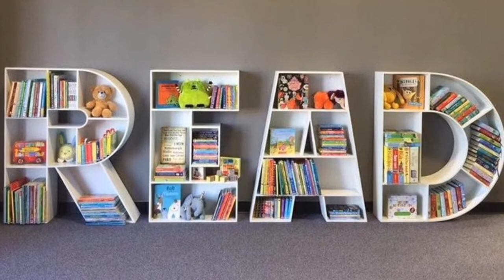Wow ఇన్ని books stands హ కళ్ళు చెదిరే ఈ designes ని చూసై అరచేతిలో వైకుంఠం అంటే ఇదేనేమౌ....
Hii hello frds today video is.

Different styles of book standings..

Until then bye. bye.